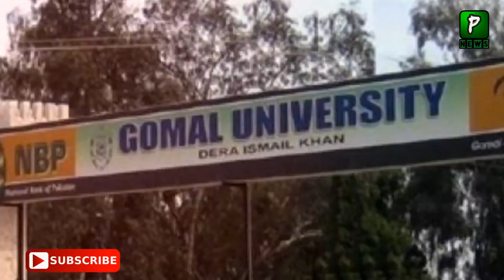Nab Court Judge Muhammad Bashir Biography ||Nab Court Judgment about Avenfield Reference Case